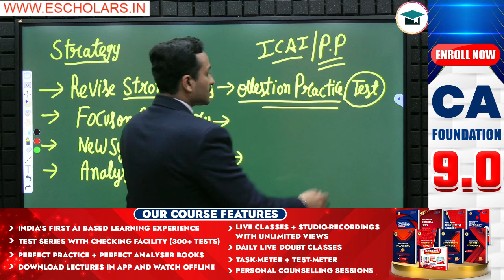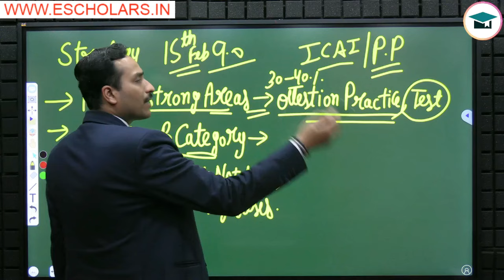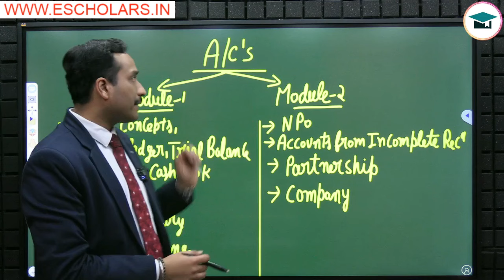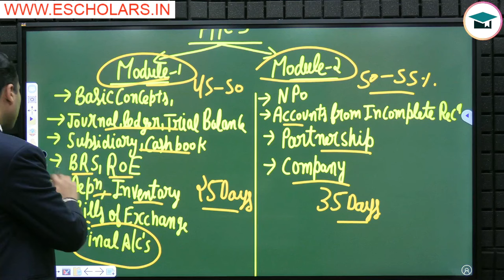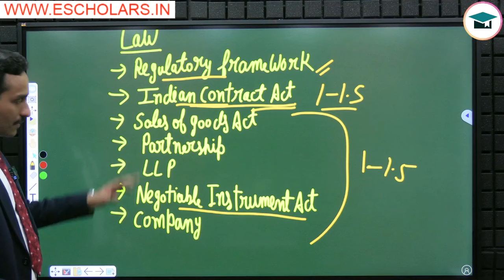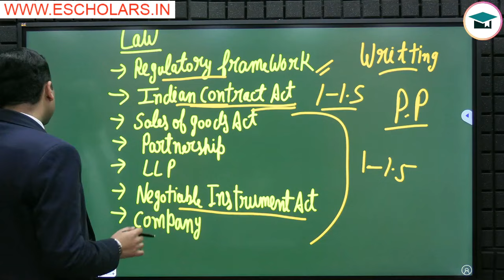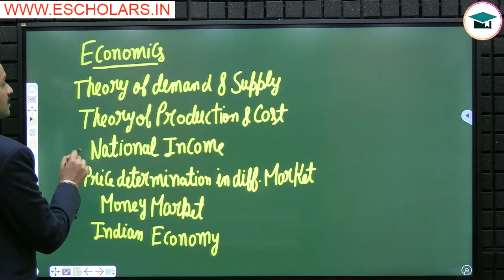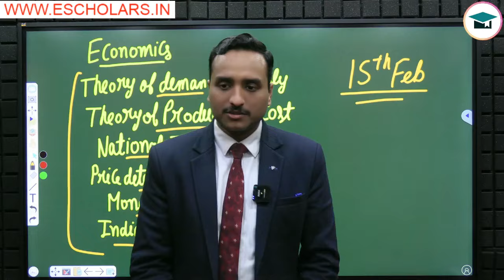CA Foundation June 24 Study Plan | How to Prepare CA Foundation June 24 | How to Crack CA Exams 2024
CA Foundation June 24 Study Plan | How to Prepare CA Foundation June 24 | How to Crack CA Exams 2024 | Preparation Strategy CA Foundation | How to Study CA Foundation June 24 | CA Foundation Strategy June 24

In this video, we will discuss the best study plan for CA Foundation June 24, along with effective strategies on how to prepare for CA Foundation June 24 exams. Join Yash Sir as he shares valuable insights under the guidance of Chandan Poddar Sir for CA Foundation grooming education in association with Escholars.

Topics Covered:
ca foundation dec 23 result
ca foundation strategy for repeaters
how to start study ca foundation june 24
how to pass ca foundation june 24
strategy for ca foundation june 24
how to get good marks in june 24 exams

Discover actionable study techniques and effective strategies to excel in the CA Foundation June 24 exams.